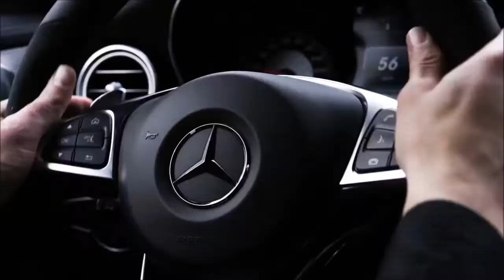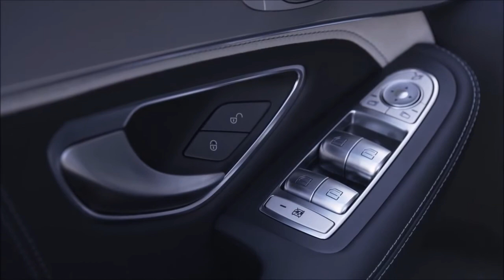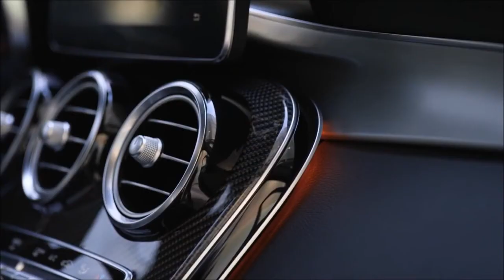All NEW 2018 Mercedes AMG GLC 63 S 4MATIC+ - Driving Scenes Loud Sound